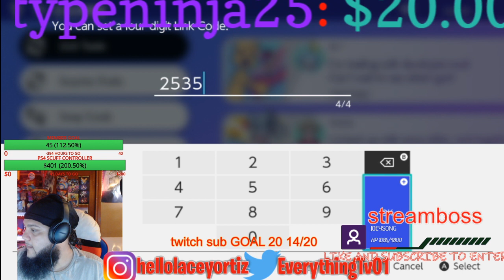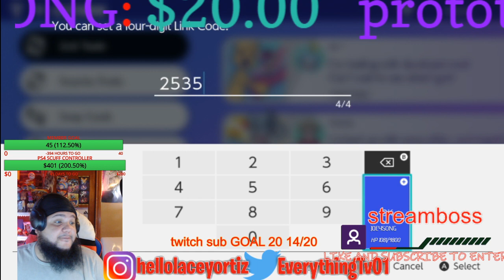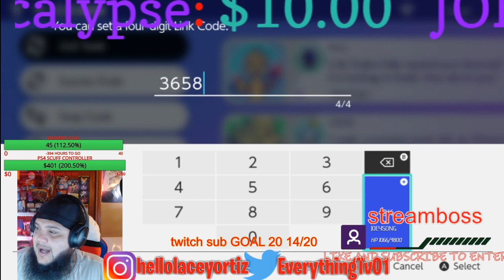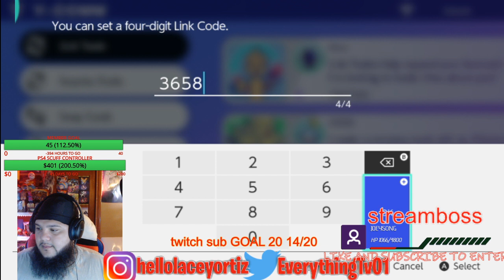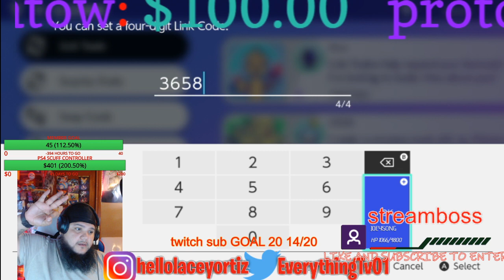HOW TO TRADE KYUREM AND LUNALA AND SOLGALEO TO POKEMON SWORD AND SHEILD